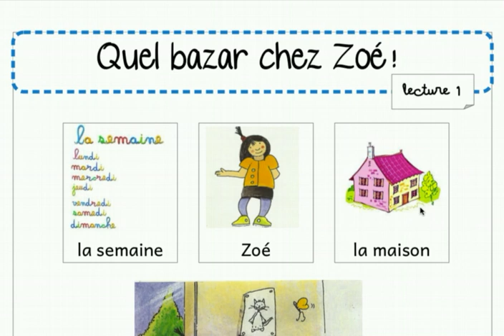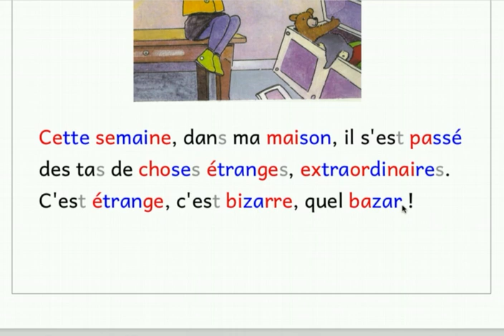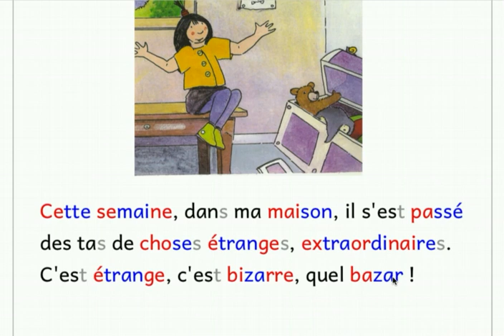Quel Bazar chez Zoé partie 1